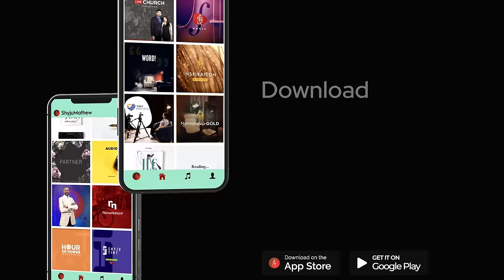Overcoming Your Jordans 🌊 | Shyju Mathew